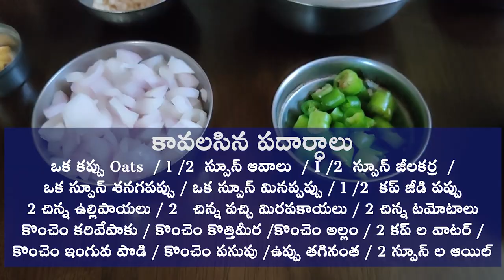Oats Upma Recipe | Healthy Breakfast Ideas | Weight Loss Recipe| బరువు తగ్గటానికి సరైన బ్రేక్ఫాస్ట్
Learn How To MakeOats Upma Recipe, a Healthy Breakfast Idea and a Weight Loss Recipe, from Arogyame Mahabhagyam , The Topic (SreeNissankala) Channal .  This is very good recipe for Easy Weight Loss at home.  Once watch this without skip and prepare your self in your home and share your experiences in the below comment section without fail

/ Music for Video Librery